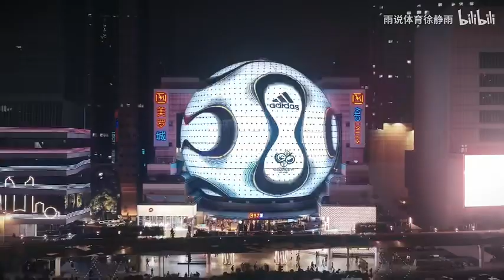【雨说世界杯】阿根廷爆冷遭遇开门黑，沙特靠什么完成的逆袭？